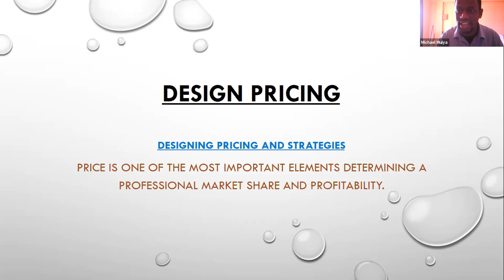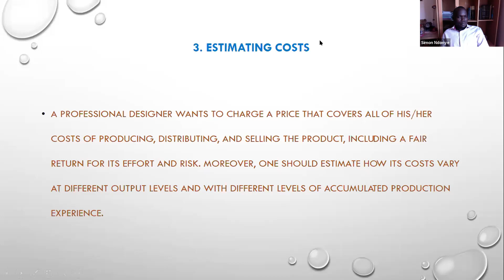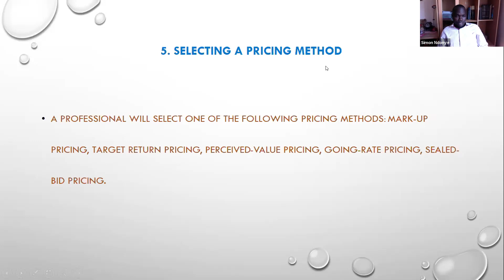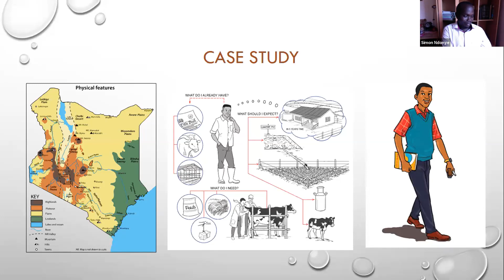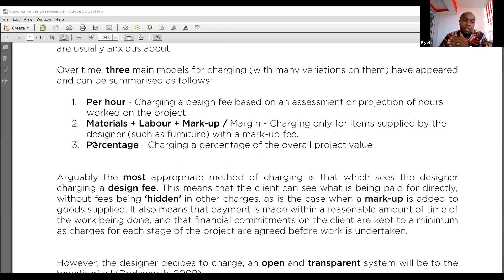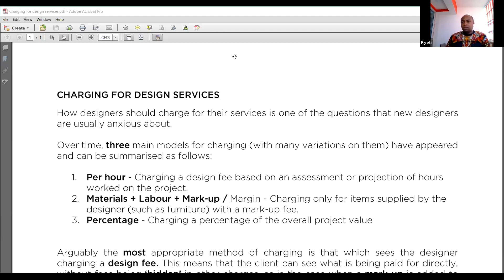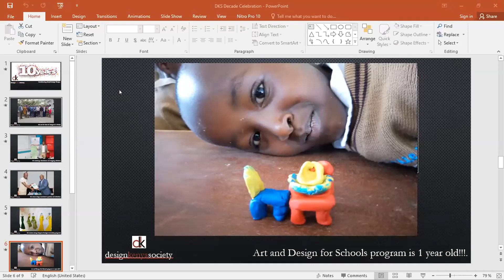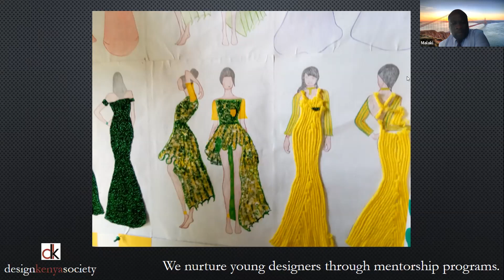The Design Costing Process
DKS Design Meetup August 6th 2020

It has come to our attention that designers across the disciplines are walking in muddy waters when it comes to matter costing. This meetup took a look at the costing elements and procedures across different design disciplines. Discussing:
- The key elements to cover when costing that will enable profit but also help them remain competitive
- Different approaches to costing and when to decline an assisngment